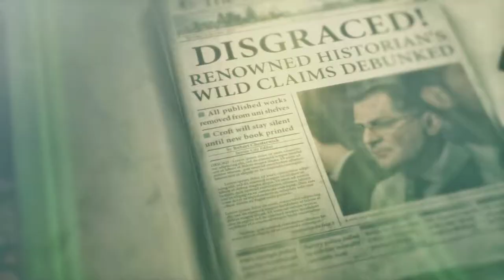Rise of the Tomb Raider | Gameplay | EXTREME SETTINGS | FHD 60 FPS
SCIMITAR CHANNEL
We Bring Gameplays ,Walkthrough ,Error Fixes ,Reviews and More Regularly For You!